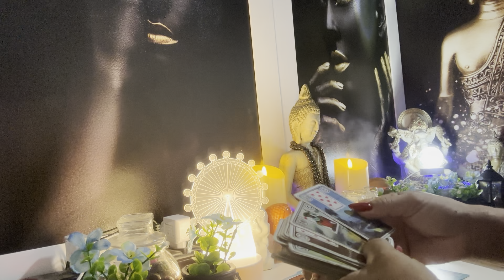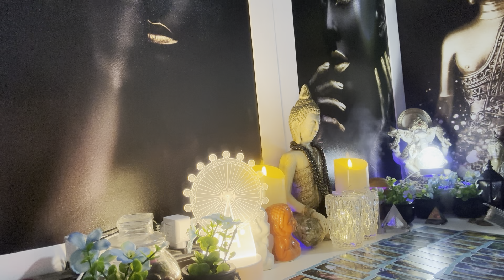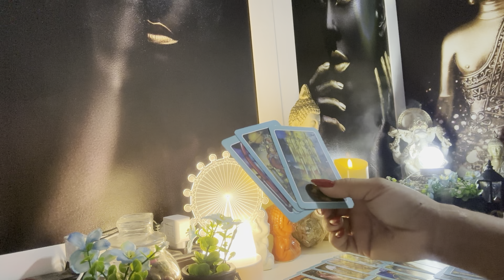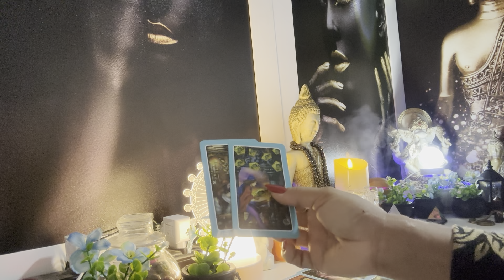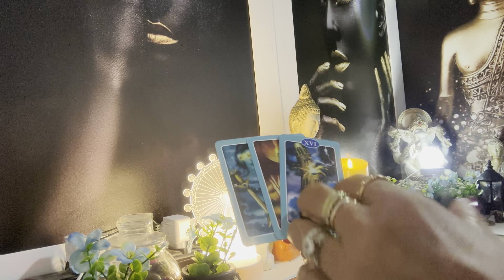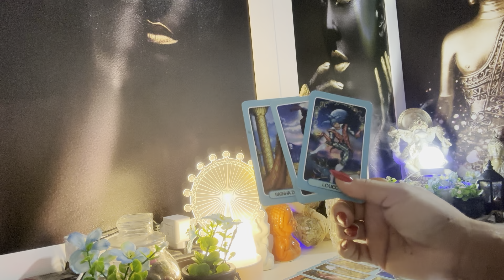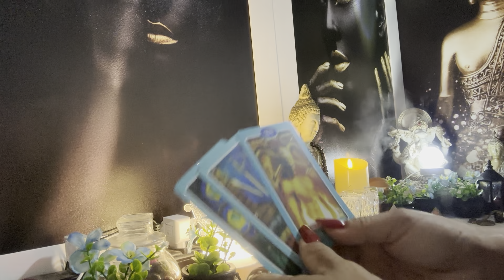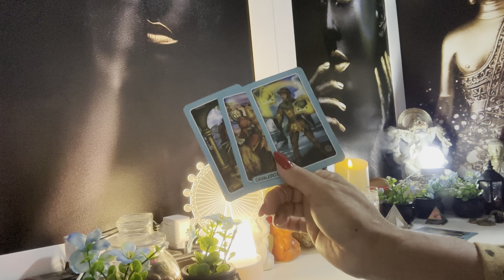CÂNCER ♋️ 🧿26/04/2026 - ALGUÉM VAI TENTAR ATRAPALHAR SEUS PLANOS...